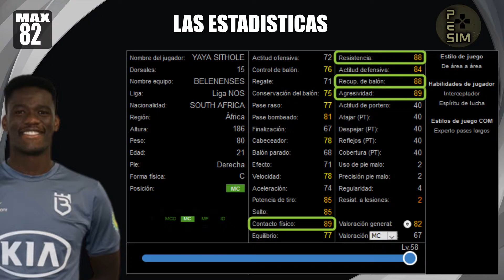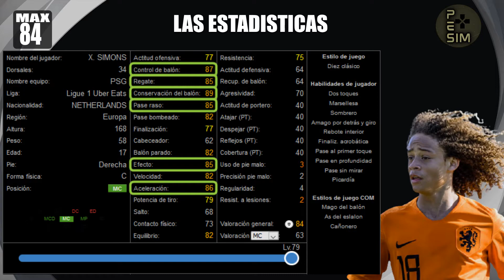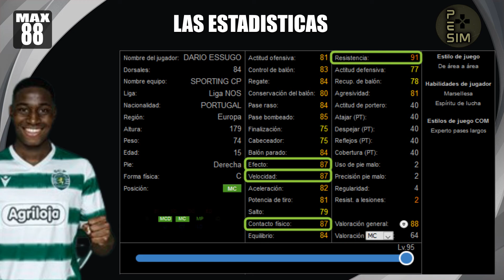Bola BLANCA PES 2021 🆕 [MC] Mejores PROMESAS (Combinaciones!)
Hola chicos, en este video, te presento los mejores jugadores jovenes promesas  bola BLANCA en PES 2021 (Myclub, Mobile y Liga Master).

DESCRIPCIÓN DEL CONTENIDO : Mejores jugadores jovenes promesas  bola BLANCA
Para cada video, te sugiero que sepas quiénes son los mejores jugadores jovenes promesas  bola BLANCA en cada publicación sobre la actualización de la temporada de myclub efootball de PES 2021.

Quiénes son los mejores jugadores jovenes promesas  bola BLANCA myclub, mobile y liga master ?

Para cada uno de los mejores jugadores jovenes promesas  bolas BLANCAS, las estadísticas en el nivel MAX y, como bonificación, 3 combinaciones (gratis) de su elección para reclutar a uno de estos mejores jugadores jovenes promesas  bolas BLANCAS al 100%.

Dime, para ti, quiénes son los mejores jugadores jovenes promesas  bolas BLANCAS myclub, mobile y liga master?

► PREGUNTAS: 👇

Si tiene algún consejo, sugerencias para las mejores jugadores jovenes promesas  bola BLANCA que podrían estar en este top 10 o preguntas sobre la actualización de la temporada de fútbol PES 2021 myclub, no dude en dejarme eso en el comentario.

Dime, para ti, quiénes son las mejores jugadores jovenes promesas  bola BLANCA myclub, mobile y liga master?

Capítulos
0:00 Introducción
0:15 los mejores jugadores jovenes promesas  bola BLANCA al nivel máximo + Combinaciones
5:15 Outro

👐 BIENVENIDO A LA FAMILIA 💎FARMERS💎💪

Nuevo video todos los LUNES, MIÉRCOLES y VIERNES.

     👉Tunes and artist:
           Patrick Patrikios: Apollo